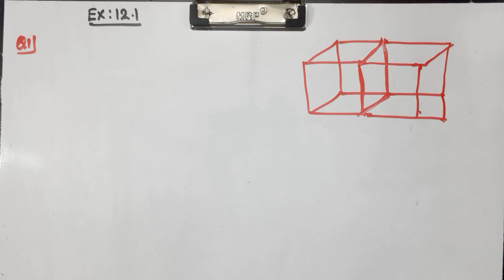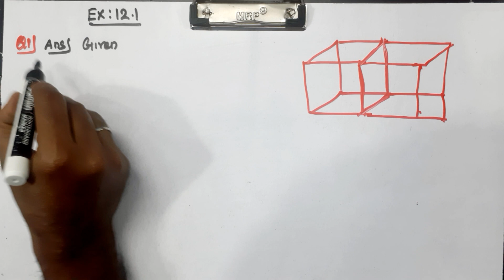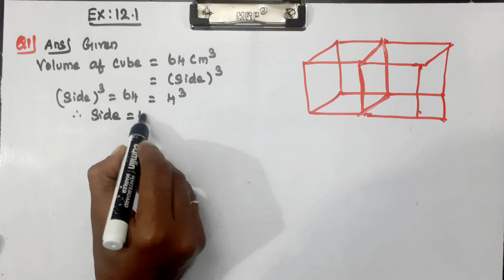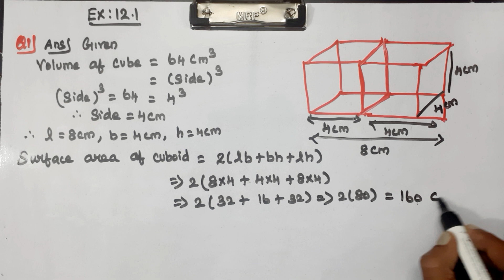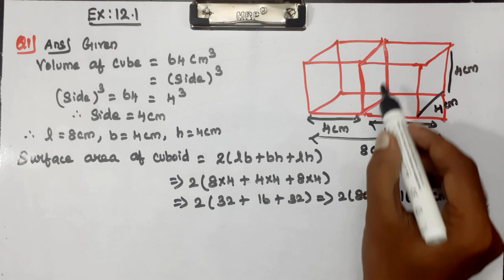CLASS 10 | EX 12.1 | Q 1 | MATHS | CHAPTER 12 | SURFACE AREAS AND VOLUMES | CBSE NCERT NEW SYLLABUS.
Explained about CLASS 10 CBSE NCERT NEW SYLLABUS MATHS CHAPTER 12 SURFACE AREAS AND VOLUMES - EXERCISE PROBLEMS in tamil language.